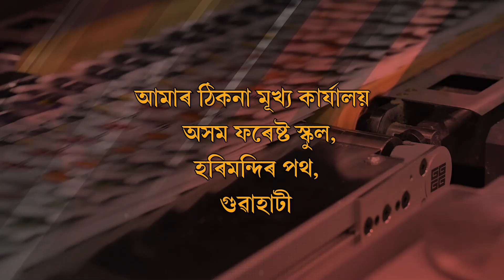প্রাইজমানি ফুটবল খেলৰ চূড়ান্ত ফাইনেল খেল অনুষ্টিত।